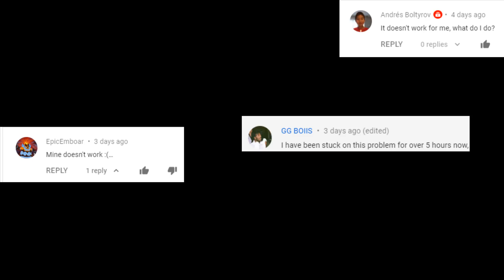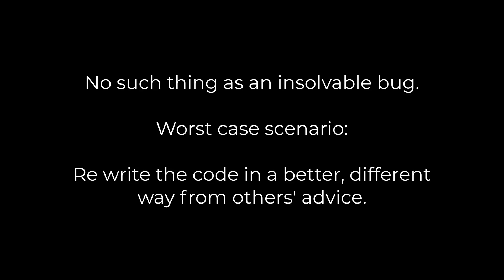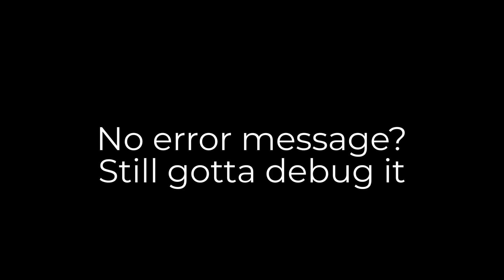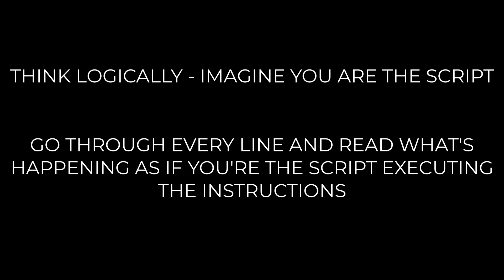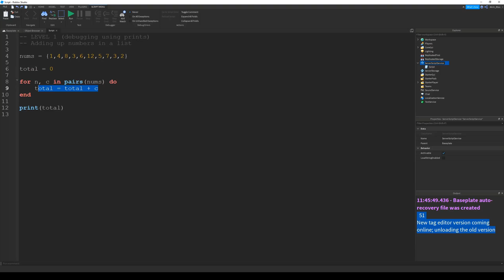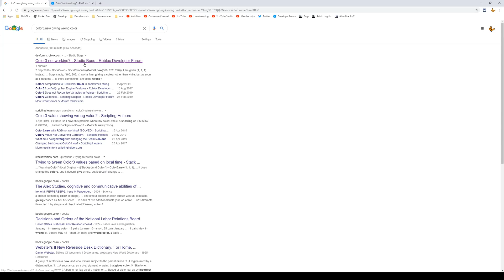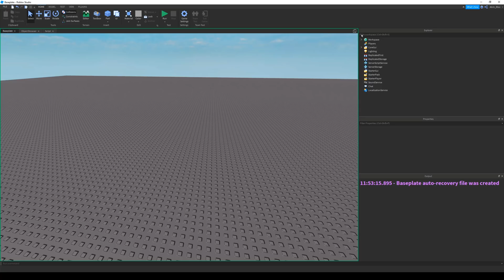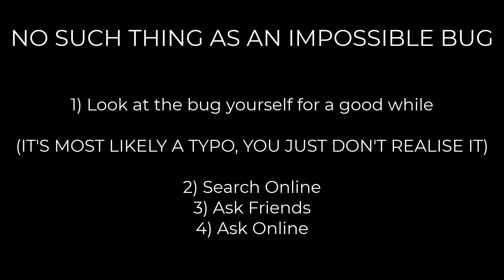HOW TO FIX BUGS / ERRORS IN ROBLOX STUDIO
Bugs and errors in your Roblox games can be annoying to fix. This video will walk you through how to fix your bugs and why you shouldn’t give up at the first hurdle when you find one, because they are part and parcel of being a Roblox developer.

Every developer will face bugs through their career, but it’s the problem solving skills that you develop whilst fixing these bugs which will turn you into a successful developer.

Roblox username: Alvin_Blox